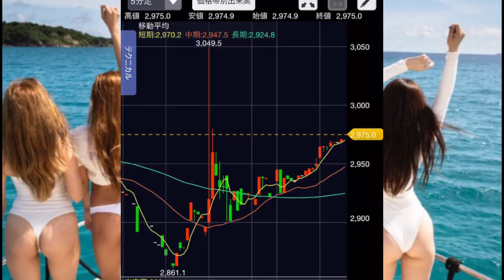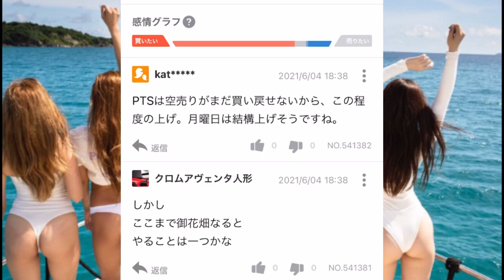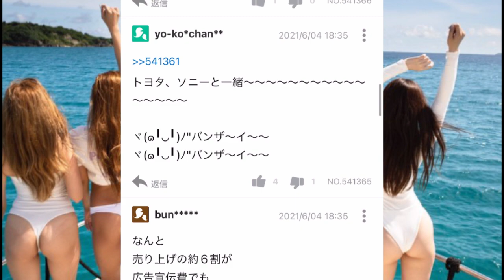ファーマフーズ【朗報】決算内容◎で爆上げpts